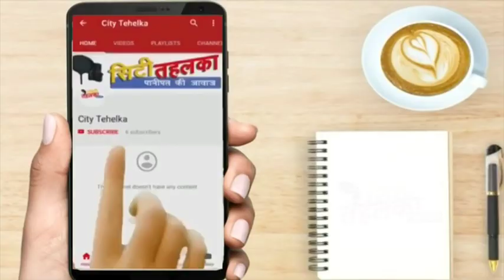अफसरों को गुप्त कैमरे रखने का क्यों दिया आदेश || जोश IN जनता || City Tehelka